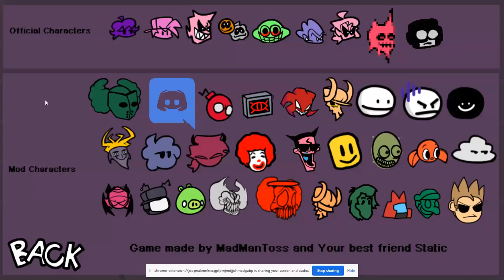FNF Test Playground